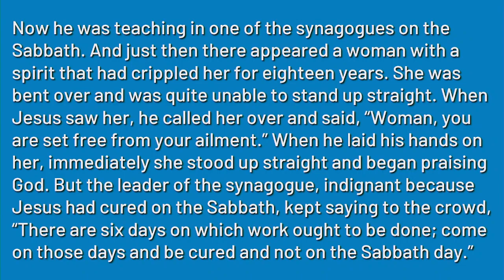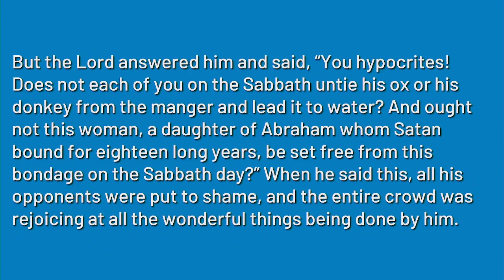"Soul-Tending", sermon by Rev. Terri Cofiell